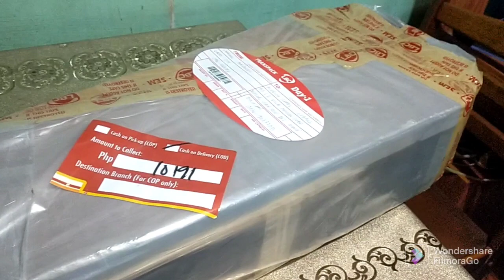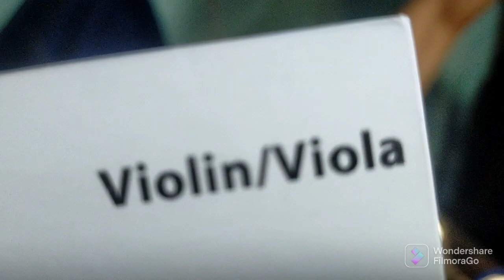Unboxing#viola, happy na naman binata namin